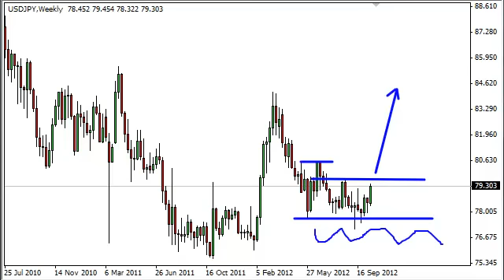USD/JPY Forecast for the week of October 22, 2012, Technical Analysis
- October 22, 2012 currency weekly technical analysis for the
USD/JPY pair.Find more information about Forex News Forex Technical Analysis Forex Fundamental Analysis and Forex Brokers on FX Empire